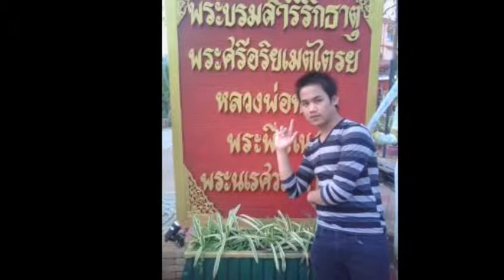aung thu ya win